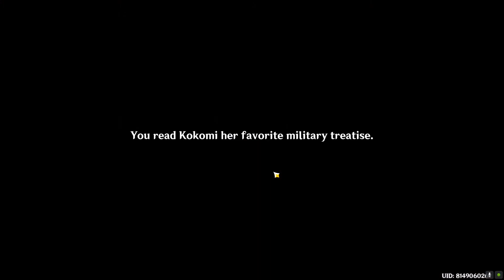Warrior's dreams like spring grass renewing quest part 4 | Genshin Impact